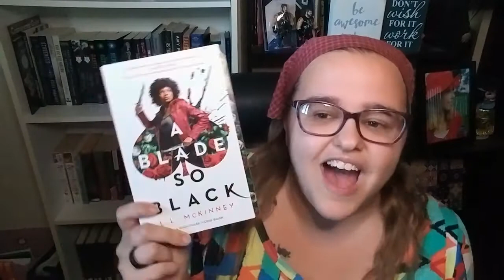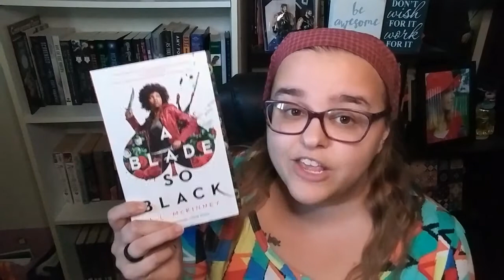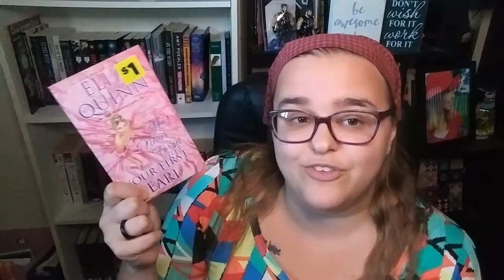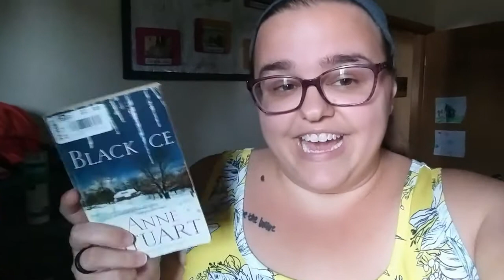A Lazy August Wrap Up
My lazy out of it wrap up where I talk about only half the books I read in August (aka, the stuff that didn't get a video already.)